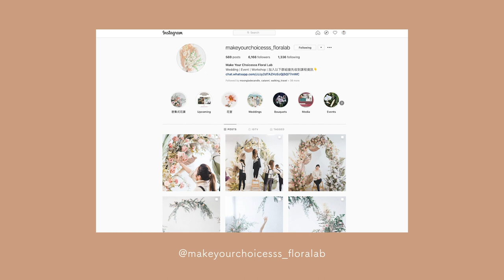How to Arrange Flowers in a Vase | 簡單插花教學—小瓶花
For more & more Mindful Lifestyle sharing!

【簡單插花教學 — 小瓶花】
在家上的桌上、床邊加添小植物，盆栽或鮮花，可以會替空間增加點生氣，更有生命力。今天請教了花藝師Samantha，齊齊簡單學會插花嚕！

【How to Arrange Flowers in a Vase】
Create Your Calm - fresh flowers always bring so much positive energy to us. To create an airy, bright and calm space at home - learn how to arrange flowers for yourself or even for your family or friends!

Hi! I am Charlotte,
a content creator, photographer, writer and yoga teacher and I plant seeds in human's heart.